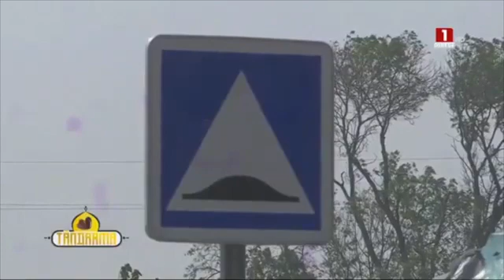Découvert : Région de kaolack